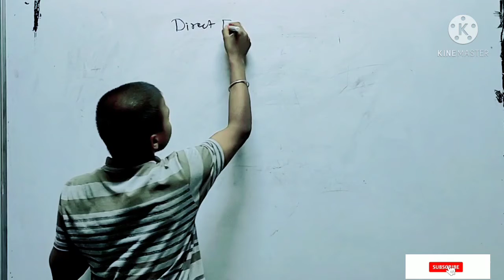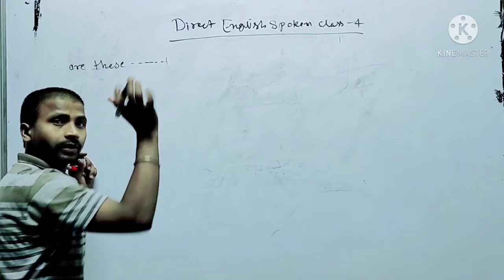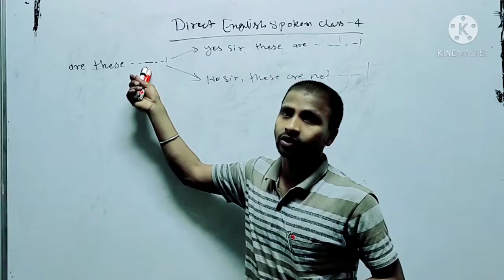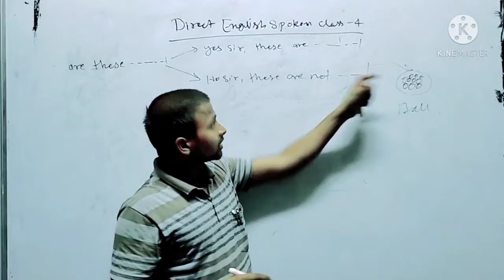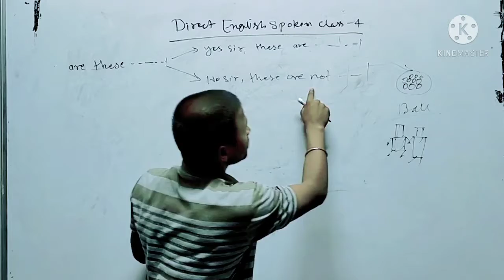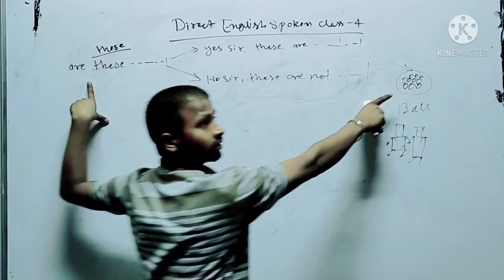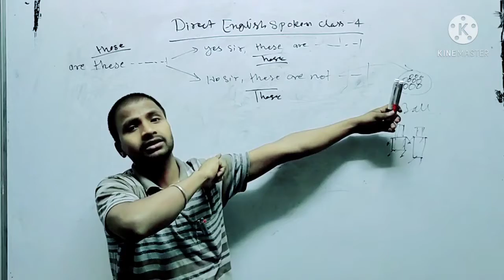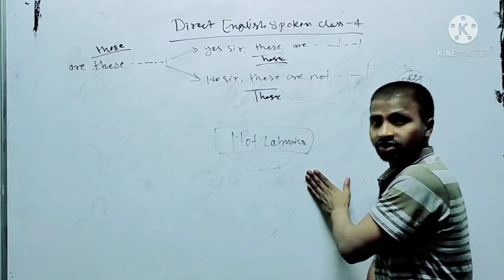Direct English spoken class 04!!Throo the Easy way !! bylalmohansir!!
More video URL:-
आप यहां से अच्छी सी वीडियो की नॉलेज ले सकते हैं
कोरोना वायरस डिजीज 2020 की सबसे सुपरहिट सॉन्ग धनंजय सिंह की

Korona viruse hit song modi

English song अंग्रेजी गाना het
यहां से अच्छी-अच्छी अंग्रेजी गाना सुनिए:-
this video:- About this video
 Motivational video by Lalmohan/ यह वीडियो आप की सोच बदल देंग

And My others website link here:-

Motivational video URL:-
इस यूट्यूब चैनल पर आपको सिर्फ मोटिवेशनल वीडियो और इंग्लिश स्पोकन की वीडियो मिल सकता है